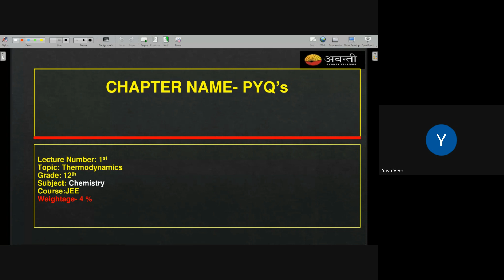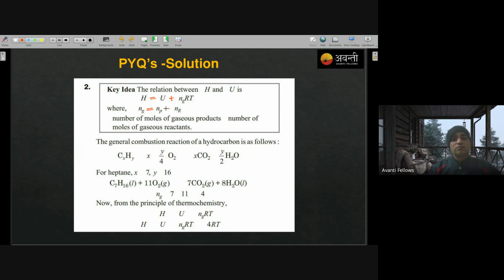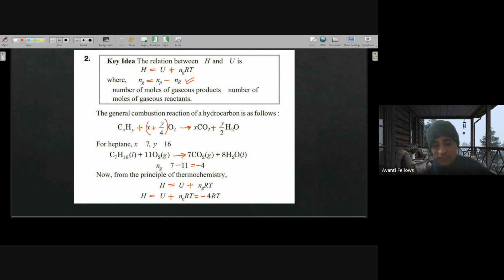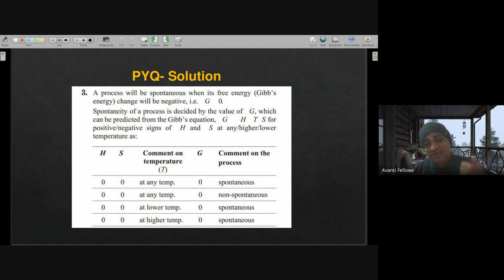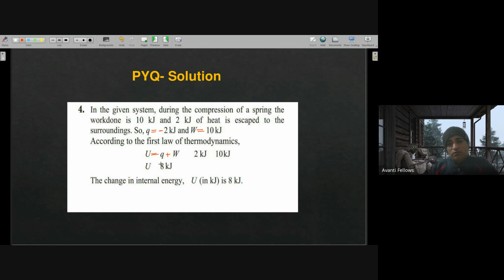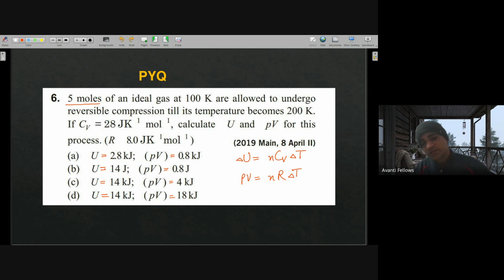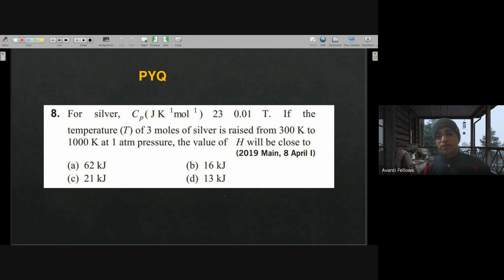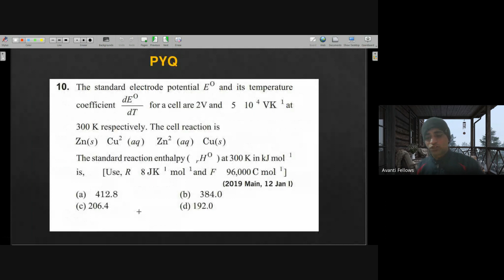Thermodynamics PYQ's L1 | 12th Chemistry | 21st December 2023